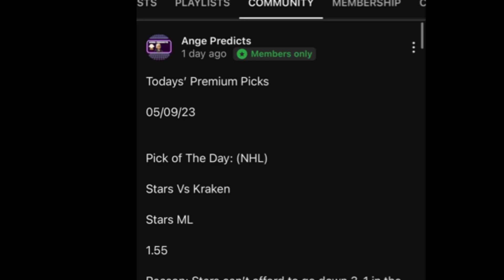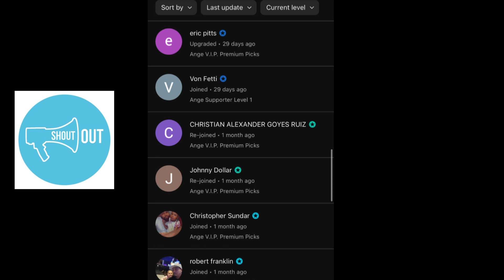NFL Predictions Today! 09/28/23 FREE PICKS and Betting Tips ! Lions Vs Packers